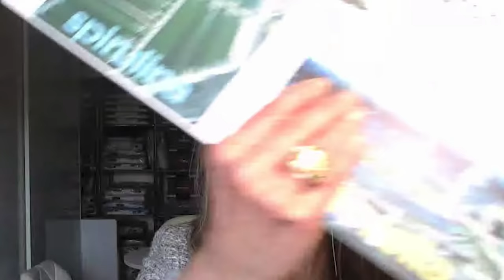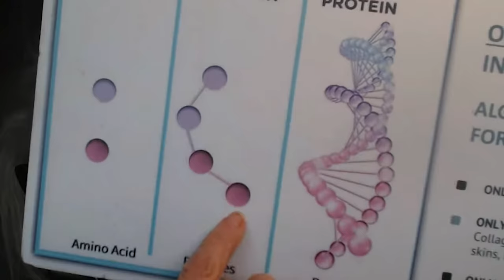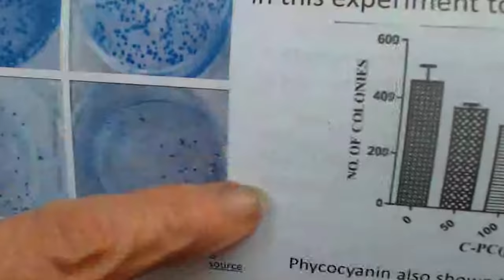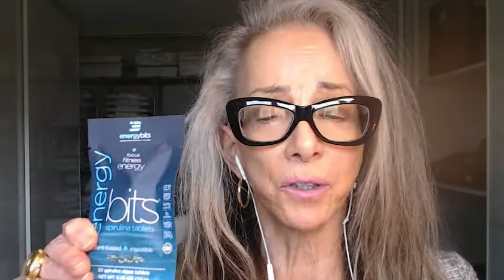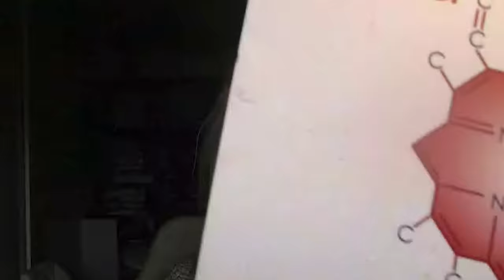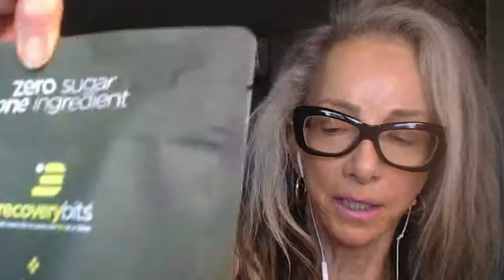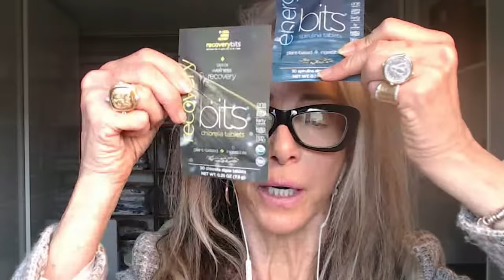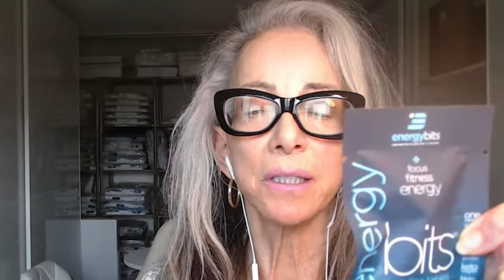Spirulina vs. Chlorella: Boost Your Mitochondrial Health with Algae Supplements | Dr. Steven Gundry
In this episode, we dive deep into some topics that are near and dear to my heart: Mitochondrial health, brain health, and of course, the gut microbiome.

Dr. Gundry welcomes back Catharine Arnston, the founder, CEO, and Chief Scientific Officer of ENERGYbits - makers behind the small but mighty algae tablets, to the Dr. Gundry Podcast.

Catharine shares her most recent findings on the potent superfoods in ENERGYbits, and how they can be a simple, effective solution for supporting your mitochondria and so much more.

On this episode you’ll learn:
Why disease is NOT a “normal” part of aging – and truths that can entirely reshape your health
The crucial link between mitochondrial health and the aging process (and secrets to supercharge your well-being)
Why even the healthiest foods may not repair your damaged mitochondria (and what to eat instead)
The transformative power of EnergyBits tablets – and how they could offer an effortless way to support your long term health
The TRUTH about spirulina and its incredible nutrient efficiency that can reshape your wellness journey
Unique strategies to bid farewell to fatigue and welcome boundless, crash-proof energy into your daily routine
The common misconceptions surrounding plant protein – and what I eat instead
Why you NEED to know about phycocyanins (and why they’re so revolutionary for longevity)
The key distinction between chlorella and spirulina (and when and how to consume them for the best benefit)
The compelling scientific studies reveal incredible potential for supporting brain health

You will learn about chlorella benefits, spirulina benefits and the differences of chlorella and spirulina.

The views and opinions expressed by Catharine Arnston in this episode are those of Catharine Arnston's and do not necessarily reflect the views or positions of any other person or entity.